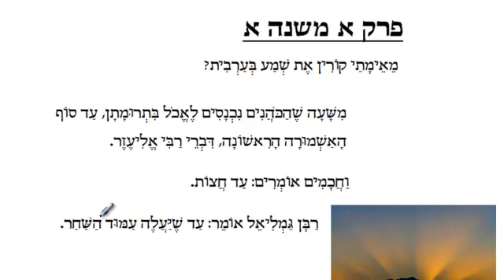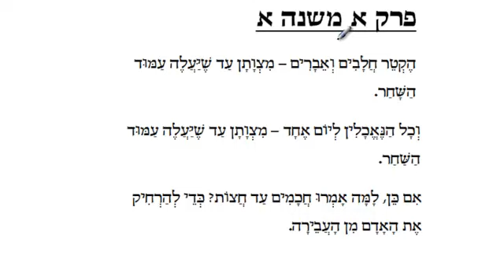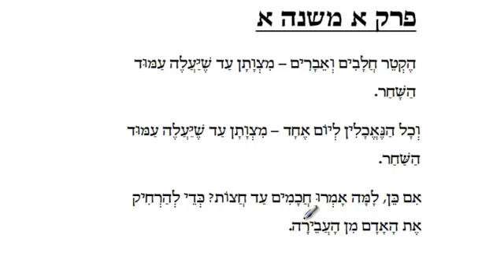Brachot Perek 1 Mishna 1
Mishna Masechet Brachot Perek 1 Mishna 1